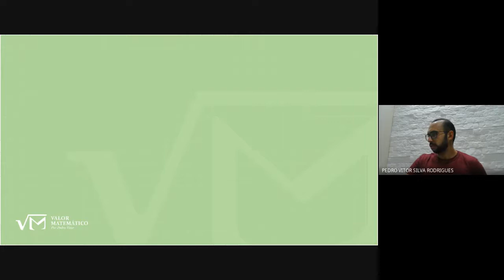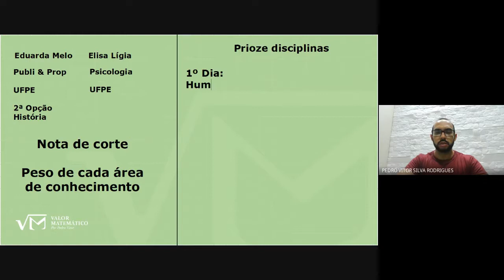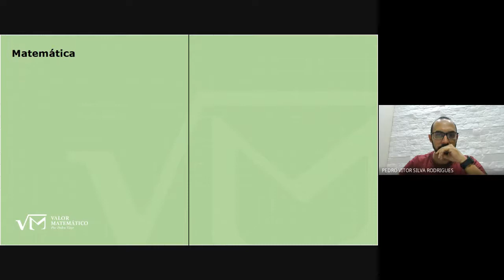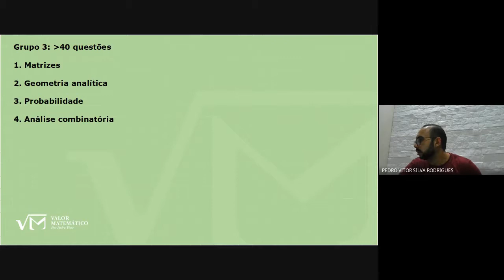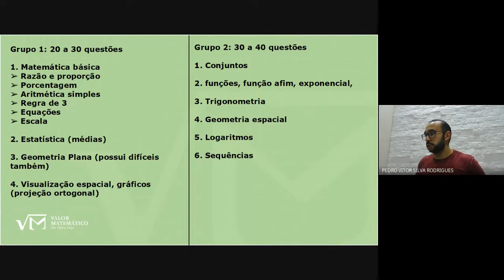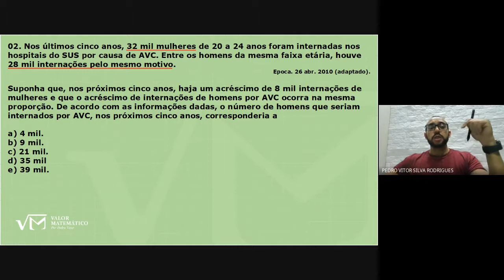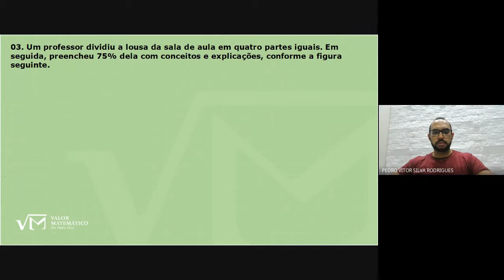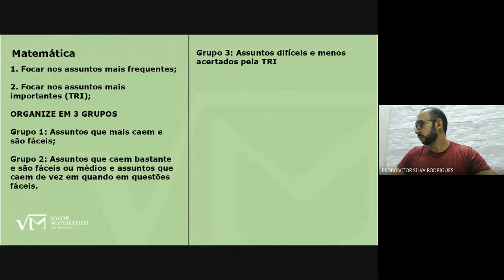PASSO A PASSO DOS ESTUDOS DE MATEMÁTICA PARA O ENEM e RESOLUÇÃO DE QUESTÕES SOBRE PORCENTAGEM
Fala galerinha, esse é o projeto que tenho no google meet onde dou aula gratuita todas às terças feiras às 20h.

No nosso terceiro encontro falamos sobre tudo o que você precisa saber da prova de matemática no ENEM.
Quais assuntos priorizar?
Como estudar os assuntos?
De que forma aprimoro meus conhecimentos?

Tudo isso você encontra nesse vídeo. Vem comigo!!!

E responderemos várias questões de porcentagem do ENEM.